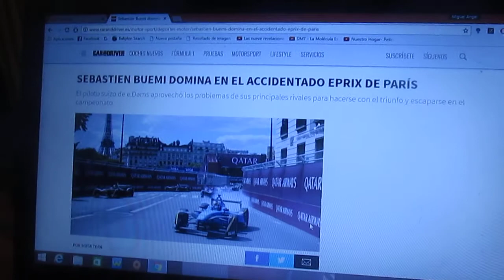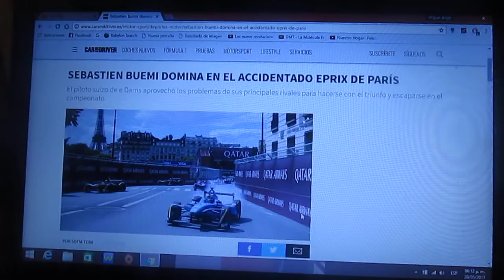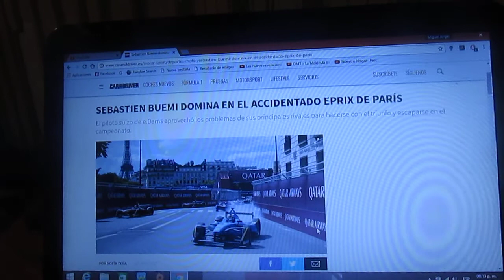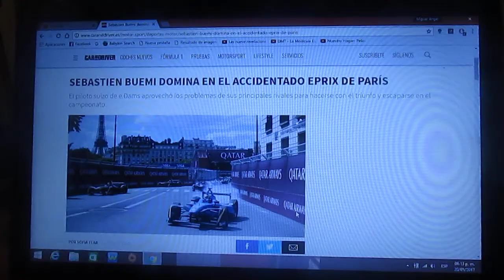Resumen Eprix de París 2016/2017 de Formula E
Un breve resumen del eprix de París de la Temporada 2016/2017 de la Formula E en el que Sebastien Buemi obtuvo la victoria seguido del argentino José María "Pechito" Lopez en 2° lugar(su primer podio en la categoría) y 3° fue el alemán Nick Heidfeld el próximo eprix será la doble carrera en Berlín quedando de esta manera 3 para finalizar el 3° campeonato del certamen eléctrico de la Fia